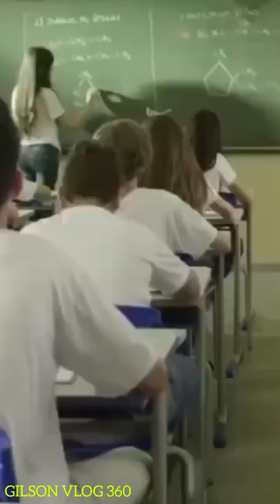WILDER morais o único Candidato ao Senado escolhido por Bolsonaro em Goiás🇧🇷 👍😎.